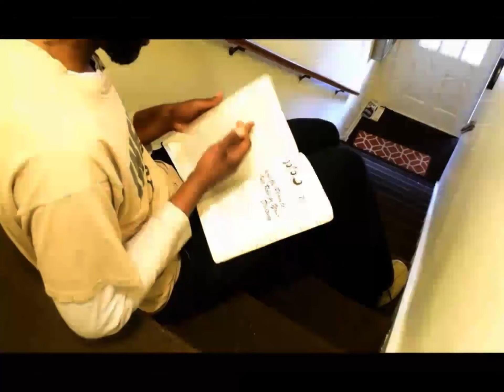S.Tariq~ A New Day ft/Brotha G.O.D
1996 Recording Still Relevant " A New Day " Changed Life Through Sacrifice